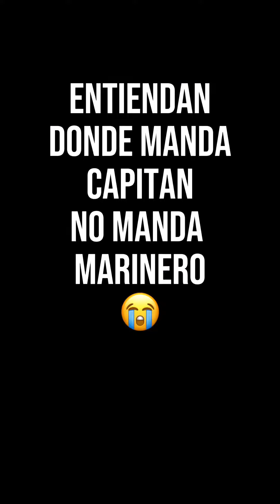Lo que los amigos no entienden